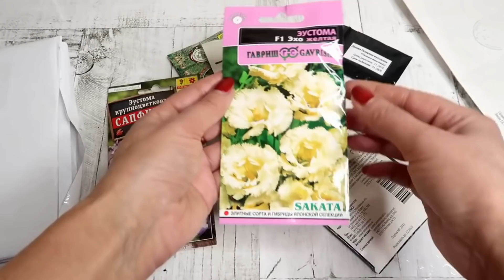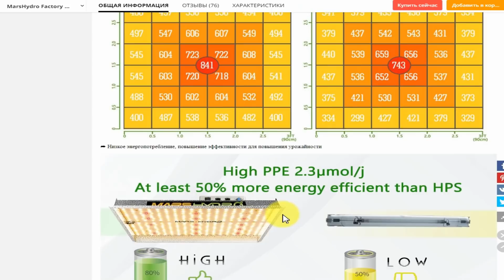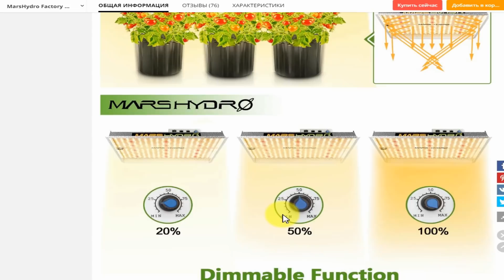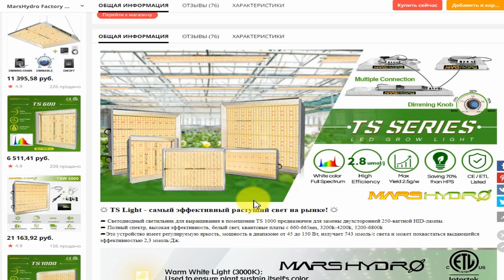Эустома от ПОСЕВА до ЦВЕТЕНИЯ. МОИ МУЧЕНИЯ за 10 МЕСЯЦЕВ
ЭУСТОМА от А до Я. Мои МУЧЕНИЯ в 10 МЕСЯЦЕВ или почему я больше ее не ПОСАЖУ
Друзья, все о том, как я выращивала эустому, посадила 12 января 2020 года.
Лампа для растений на алиэкспресс (скидка 3% с этим кодом: MHSALE).